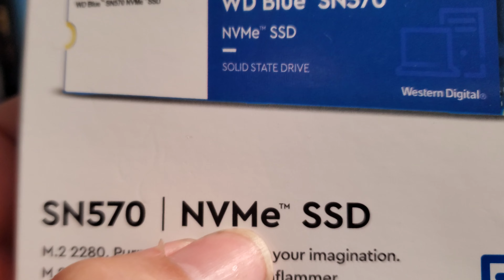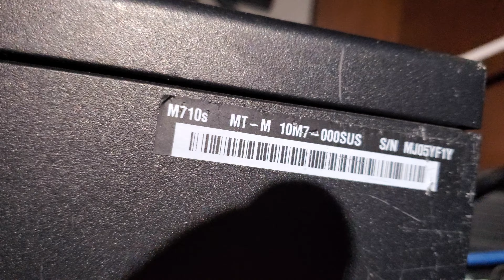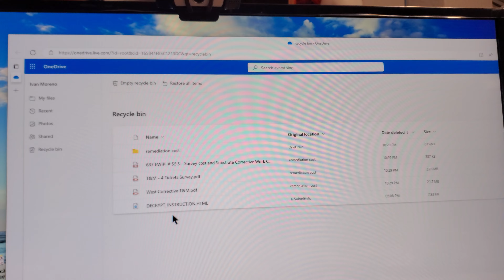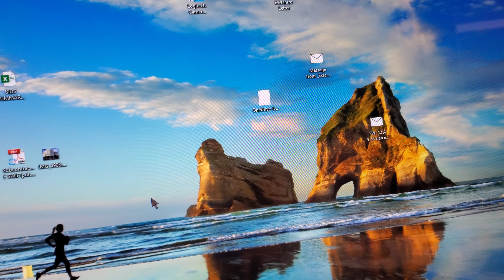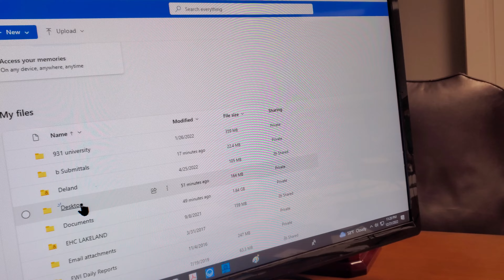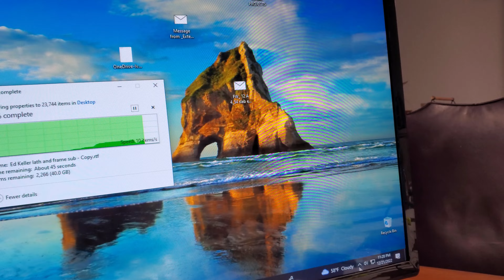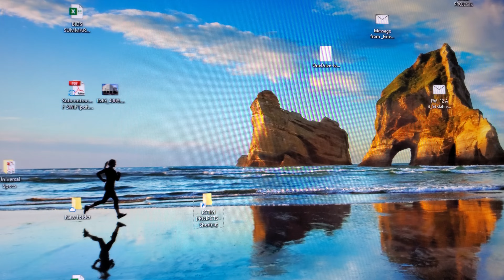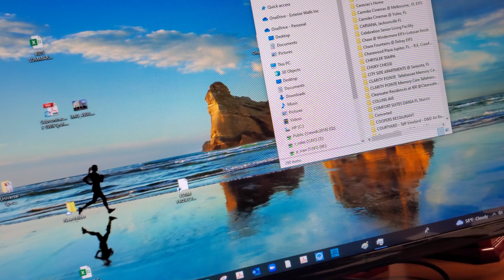Installing an NVMe SSD on a Lenovo slim desktop, part 1